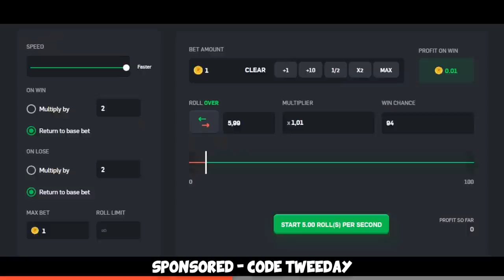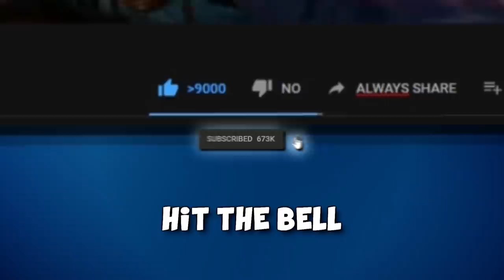CS:GO but it's the WILD WEST (Part 2)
Dishwasher and me went onto a Wild West adventure. Yes I am aware the map is old af, but we literally had no idea something like this existed so yeah :D Enjoy us being idiots =)